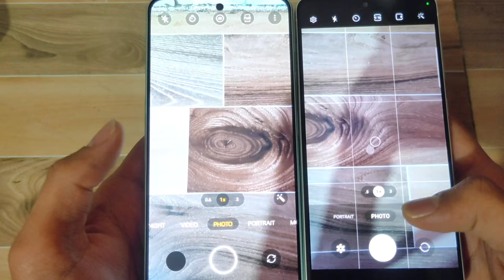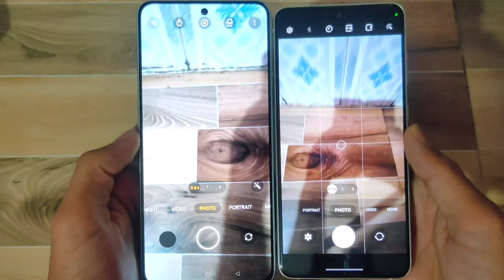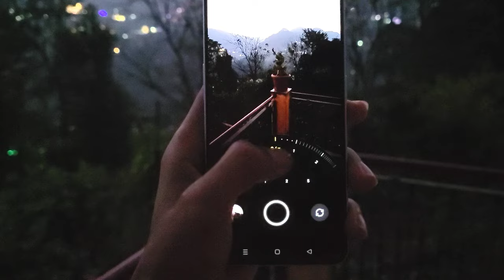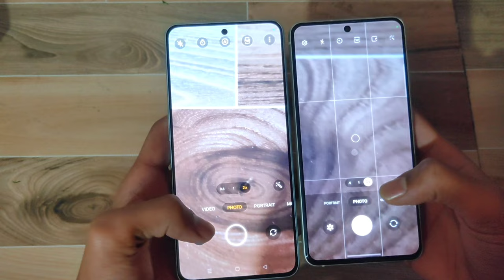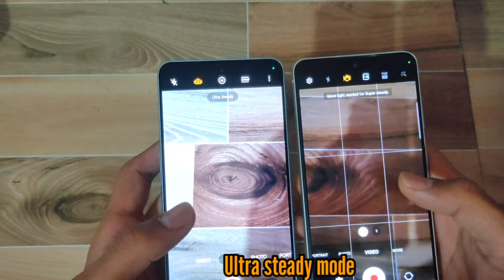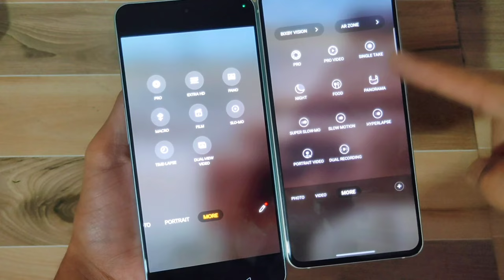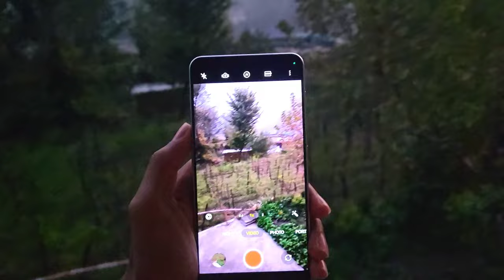Oneplus Nord 3 vs samsung S21fe Camera test || s21fe vs oneplus nord 3 5g camera comparison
oneplus vs samsung
Samsung vs oneplus
oneplus vs samsung camera
samsung vs oneplus camera comparison
oneplus nord3 vs s21fe camera
s21fe camera comparison
s21fe camera test

Samsung s21fe camera :-

MAIN CAMERA
Triple 12 MP, f/1.8, 26mm (wide), 1/1.76", 1.8µm, Dual Pixel PDAF, OIS
8 MP, f/2.4, 76mm (telephoto), 1/4.5", 1.0µm, PDAF, OIS, 3x optical zoom
12 MP, f/2.2, 13mm, 123˚ (ultrawide), 1/3.0", 1.12µm
Features LED flash, auto-HDR, panorama
Video 4K@30/60fps, 1080p@30/60/240fps, 720p@960fps, HDR10+, gyro-EIS
SELFIE CAMERA
Single 32 MP, f/2.2, 26mm (wide), 1/2.74", 0.8µm
Features HDR

Oneplus Nord 3 5g camera:-

MAIN CAMERA
Triple 50 MP, f/1.8, 24mm (wide), 1/1.56", 1.0µm, multi-directional PDAF, OIS
8 MP, f/2.2, 112˚ (ultrawide), 1/4", 1.12µm
2 MP, f/2.4, (macro)
Features LED flash, HDR, panorama
Video 4K@30/60fps, 1080p@30/60/120fps, gyro-EIS
SELFIE CAMERA
Single 16 MP, f/2.4, 24mm (wide), 1.0µm
Features HDR